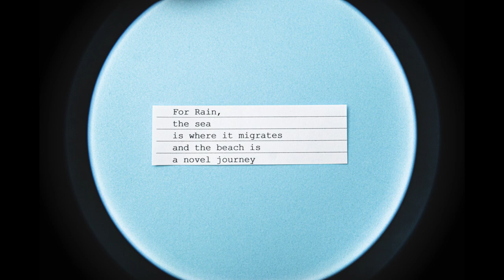"Rebirth" Stop Motion Typography by Mr Brightsides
A stop motion typography made with keyboards.
It's about a short poem. Rain falls from rivers and canals into the sea.

Object animation project